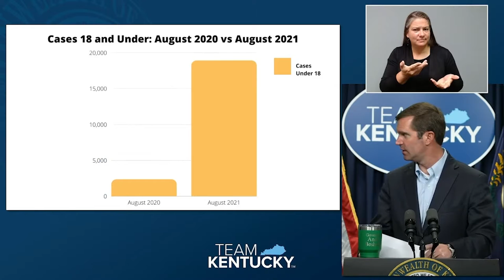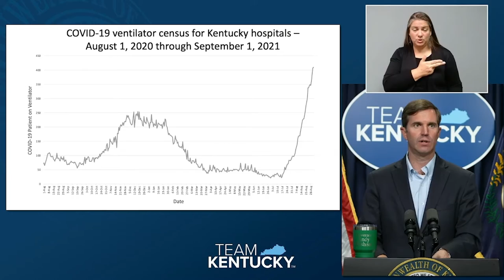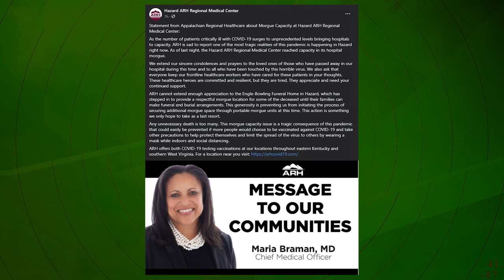Kentucky Hospitalizations Remain High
In his weekly update, Kentucky Governor Andy Beshear noted the increasing hospitalization rate and staffing shortages.